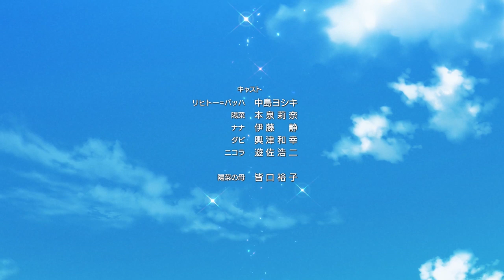Plunderer - Ending | Countless days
Alcia ist eine epochale Welt der Nachkriegszeit nach dem sogenannten „Abschaffungskrieg“. In dieser Welt herrscht das Gesetz des Stärkeren und die Starken plündern die Counter der Schwachen, die die eigene Existenz darstellen. In dieser Welt kommt es zu einer schicksalshaften Begegnung. Licht ist ein junger Bursche, der mit einer Maske seine Identität verbirgt, total auf versauten Kram abfährt und sein Schwert zum Wohle der Schwachen schwingt. Hina ist ein fröhliches und strebsames Mädchen, das den letzten Willen ihrer Mutter erfüllen will und sich auf die Suche nach dem legendären Roten Baron begibt. Durch die Begegnung der beiden wird das Rätsel um die Welt, wo alles vom „Counter“ beherrscht wird, Stück für Stück gelüftet.

Registriere dich kostenlos auf Wakanim.tv und tauche ein in die besten japanischen Anime!